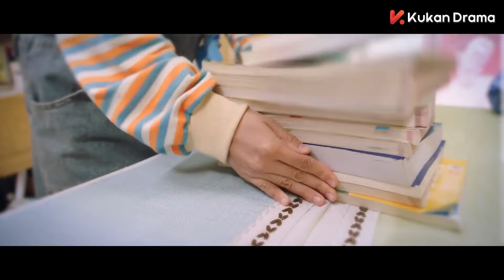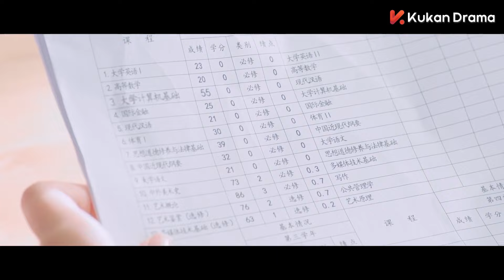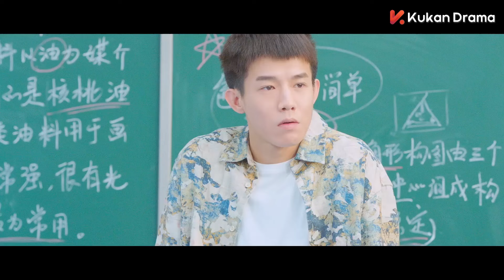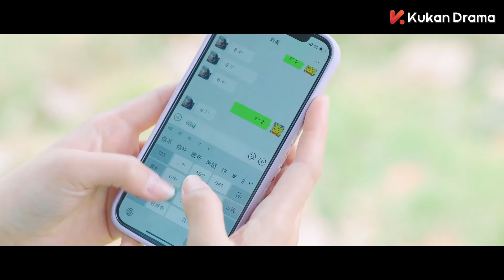ENG SUB【臉盲少女VS高冷學霸 譜寫甜蜜校園戀曲】《冰糖一夏 Rock Suger Summer》EP02 | 朱容君 朱旻昕 | 校園甜戀 | KUKAN Drama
《冰糖一夏 Rock Suger Summer》校園、愛情、甜寵
主演：朱容君(兔子牙)、朱旻昕、金雨峰、趙夢潔、朱戩、楊馥羽

改編自校園青春小說《學霸,請離我遠一點》，講述了學霸男主江佐和臉盲女主賴對對之間歡樂又甜蜜的校園故事。